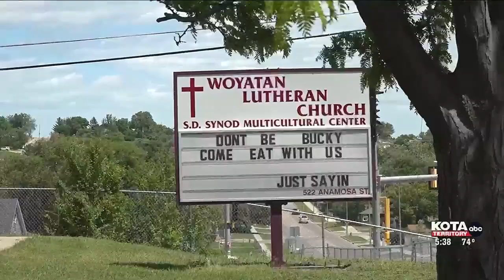Local organization receives grant to aid the community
Good Medicine Lodge received a grant from NDN Collective to aid the community, providing food and shelter.